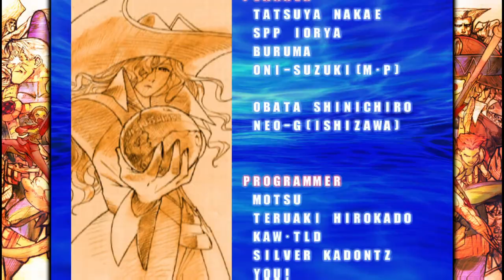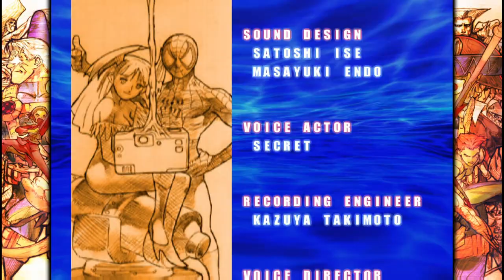Jill Valentine, Sakura Kasugano & Psylocke Arcade Run in MARVEL vs. CAPCOM 2: New Age of New Heroes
Ok meine Lieben hier kommen wir nun eines der Besten Vs. Fighter unserer Zeit, mit meinem Crossover Team von Resident EvilxStreet FighterxX-Men Team in Marvel vs. Capcom 2 machen wir ein Arcade Run mit meinem Liebsten Charkter in dem Game, Jill Valentine, meinem Main der nicht wirklich gut hier ist aber durch Dark Sakura mir trotzdem Spaß macht uns Psylocke die eher als Asisst hier leider degradiere wegen ihren Anit Air, daher viel Spaß den ich nehm euch auf eine Fahrt!